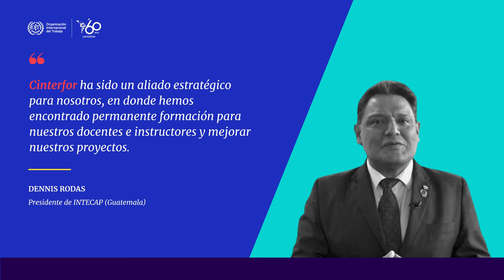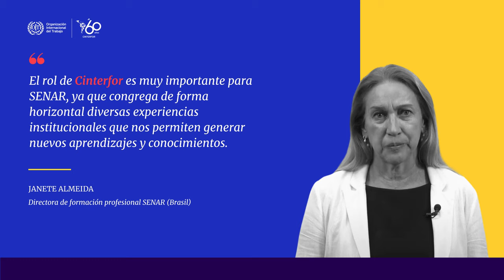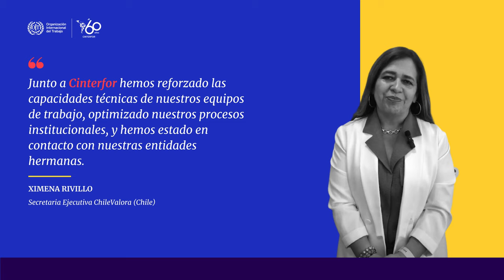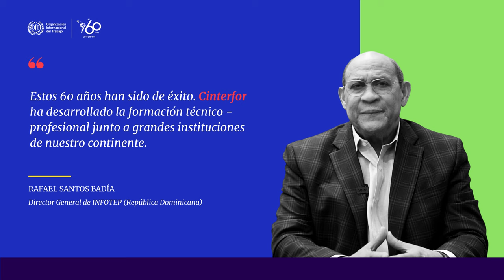Testimonios institucionales de la red Cinterfor